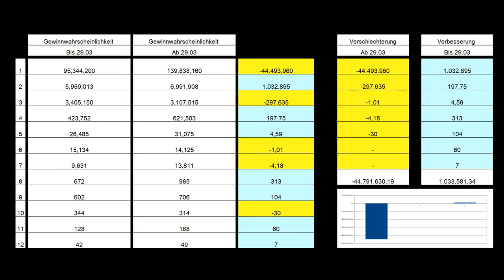Eurojackpot !!! Veränderungen ab 29.03.2022... Massive Verschlechterungen in obere Gewinnklassen